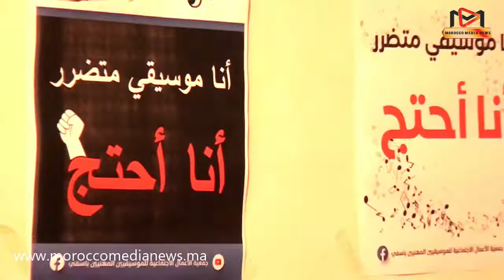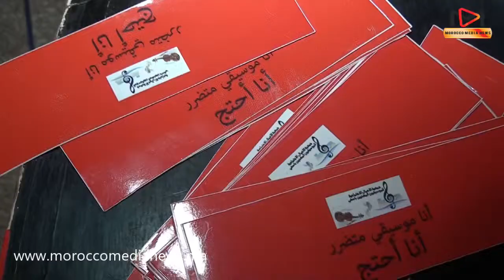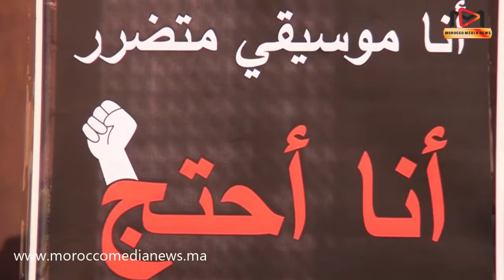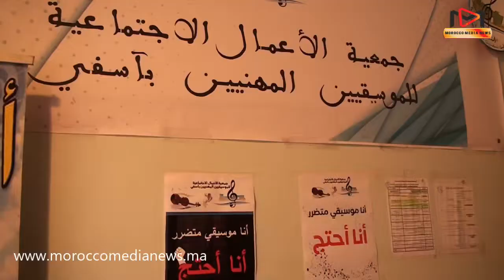اسفي: حزين...بالاحتجاج والدموع أحتلفت الفنانة العبدية بعيد المرأة بعد سنة كاملة من العطالة